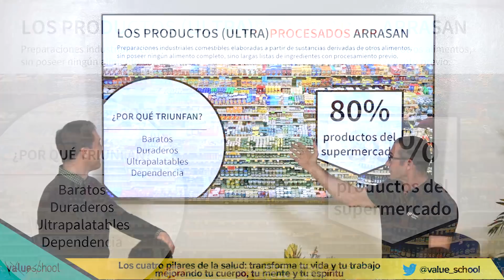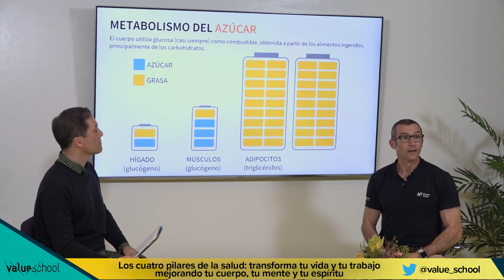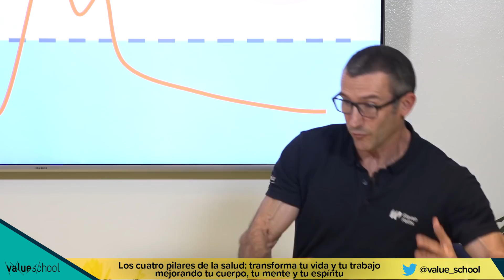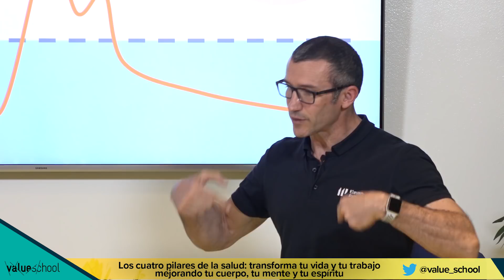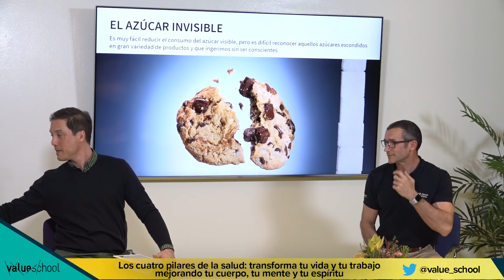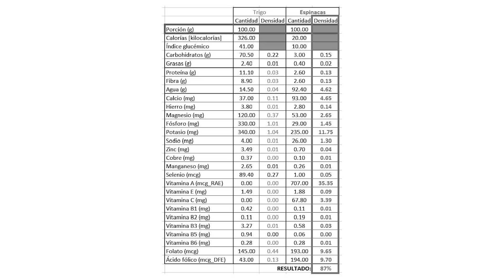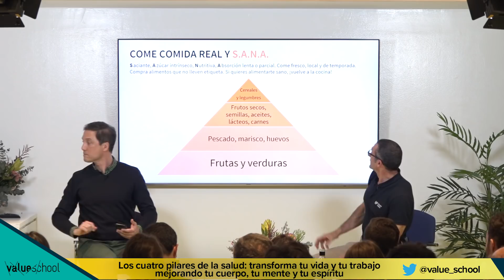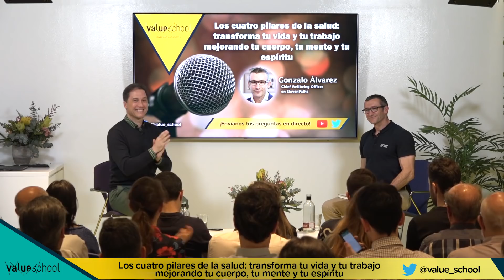Los 4 hábitos saludables que mejorarán tu vida y tu trabajo - Value School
Con este vídeo aprenderás cuáles son los cuatro pilares de la salud con los que transformar tu vida y tu trabajo mejorando tu cuerpo, tu mente y tu espíritu.

Gonzalo Álvarez, Chief Wellbeing Officer en ElevenPaths, la unidad de ciberseguridad de Telefónica, visita Value School para contarnos como cuidarnos, nutrirnos y entrenarnos para lograr una vida laboral y personal plena y satisfactoria.